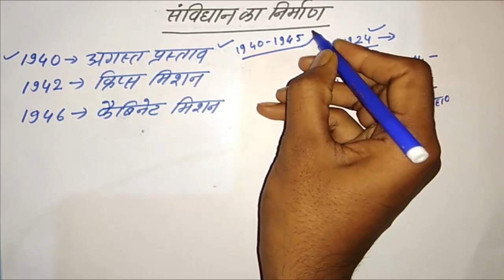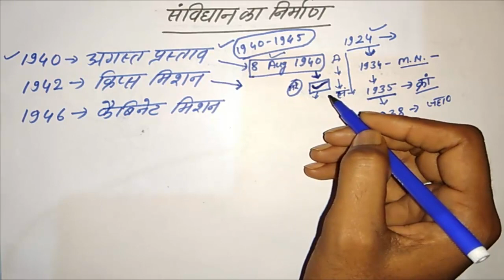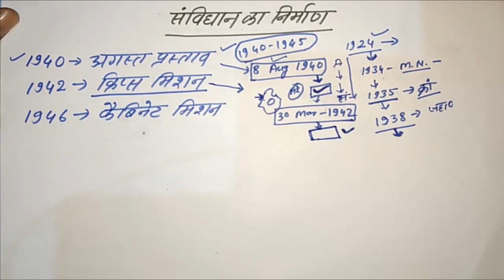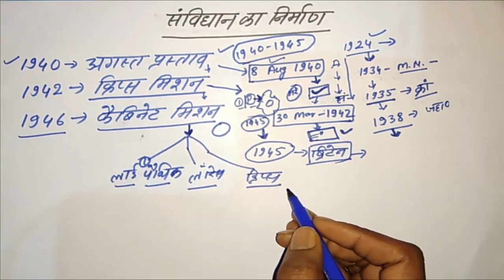Constituent Assembly of india ||संविधान सभा का गठन part-3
हमारे Facebook Page से जुडने के लिए इस लिंक को दबाऐं -

हिंदी ग्रामर  के  वीडियो प्राप्‍त्‍ा करने के लिए इस लिंक को दबाऐं -